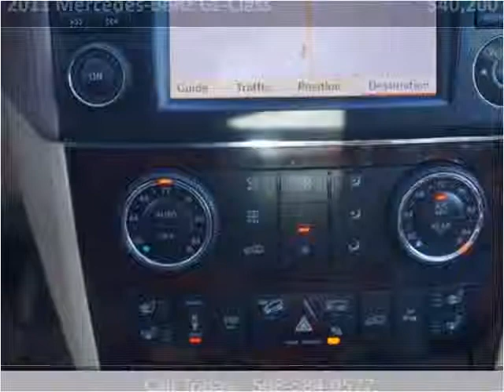2011 Mercedes-Benz GL-Class Used Cars Avon MA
This 2011 Mercedes-Benz GL-Class is available from Avon Auto Brokers.